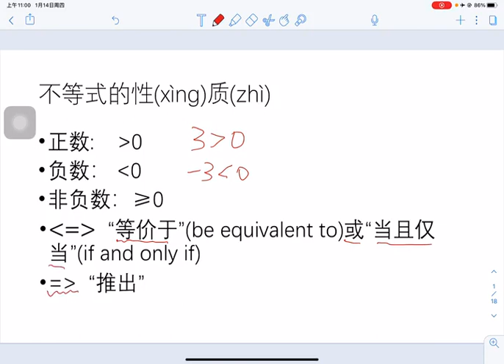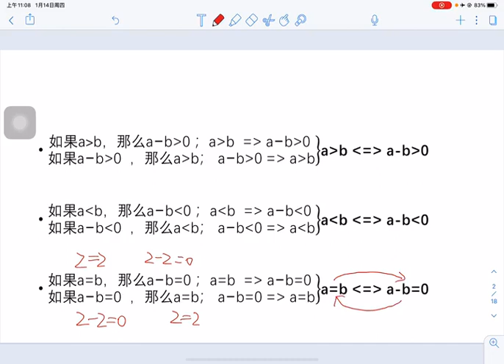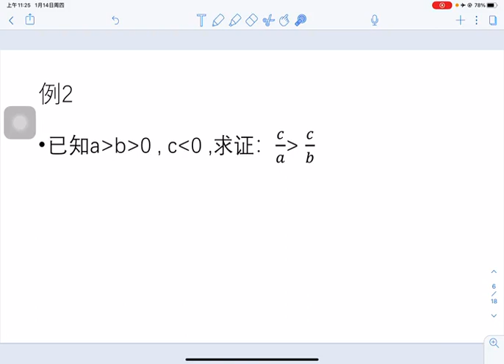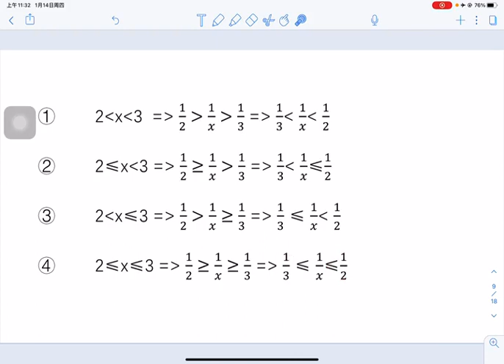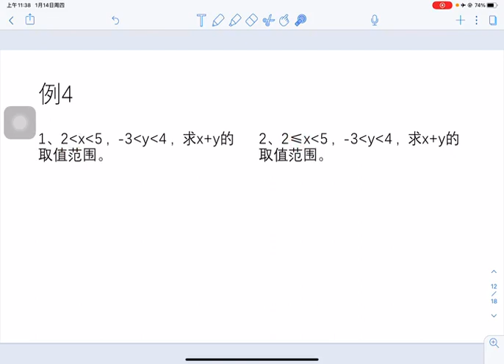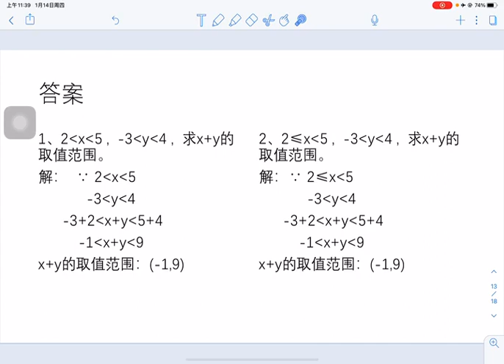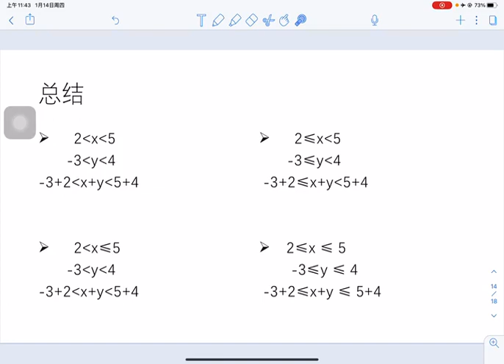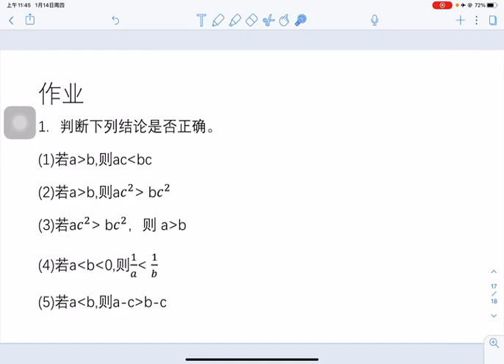เรียนเลขเป็นภาษาจีน